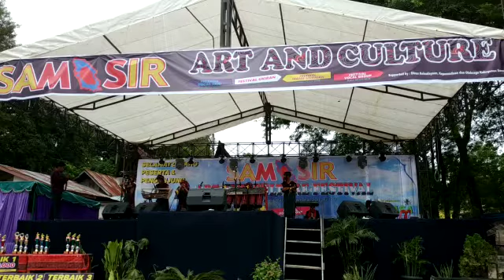Sanggar Toba Arts Terbaik 1 Lomba Uning-uningan Samosir Art & Culture 2018